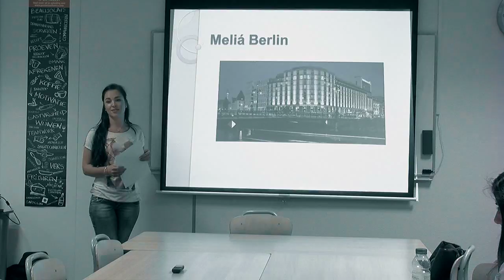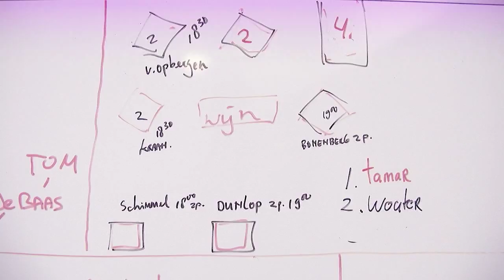Hotelschool Amersfoort: een dag in het leven van de student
Hoe ziet een dag van een student aan de Hotelschool Amersfoort er uit? In deze film geven twee studenten je een kijkje in hun theorie- en praktijkdagen. Ben je enthousiast geworden en wil je meer weten? Kom dan naar één van onze open huizen. Kijk op voor data en locaties.